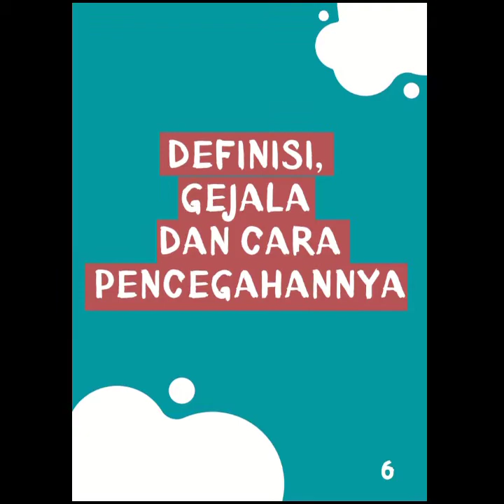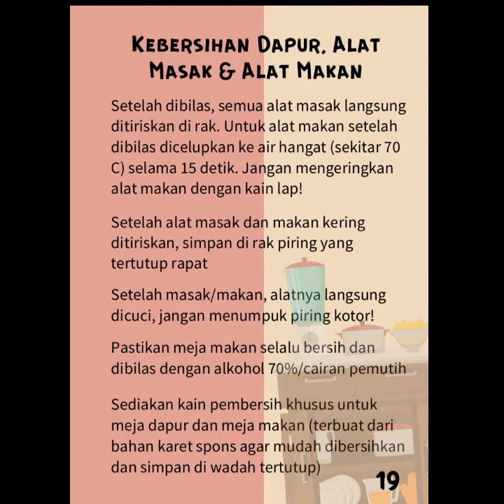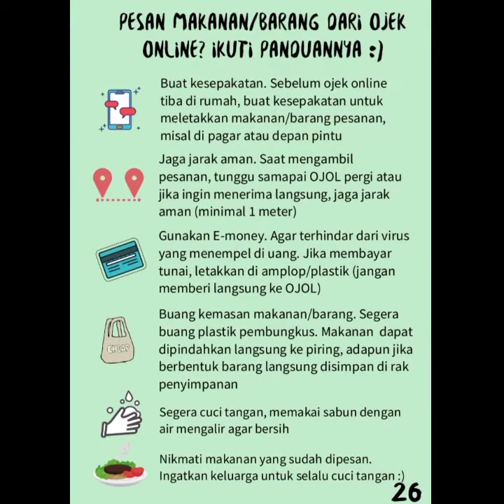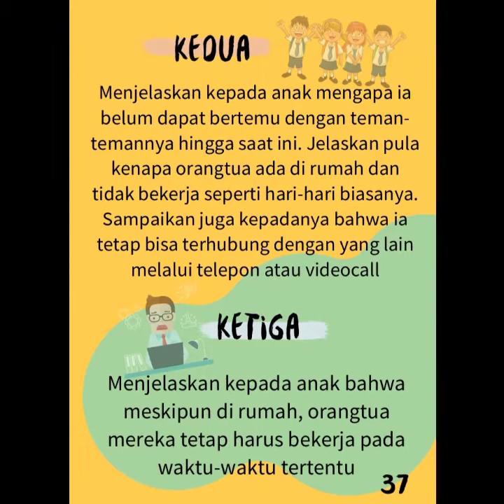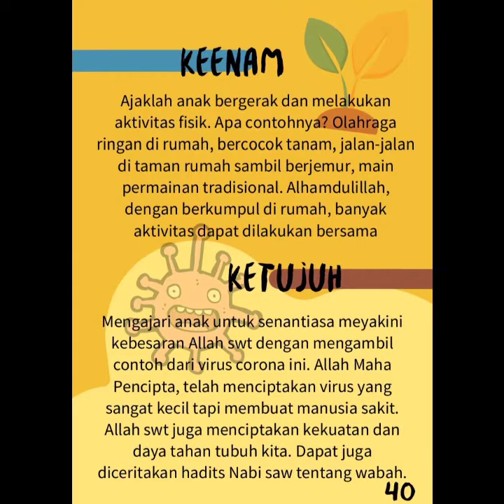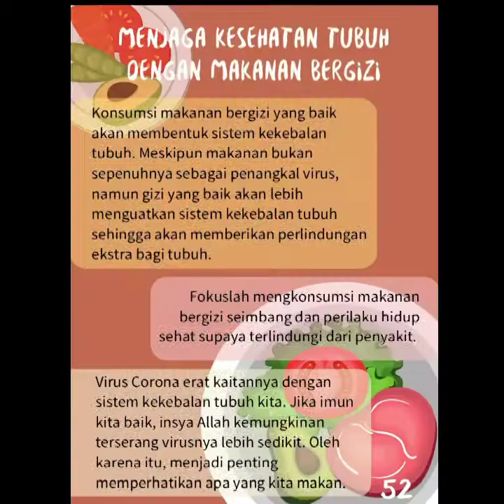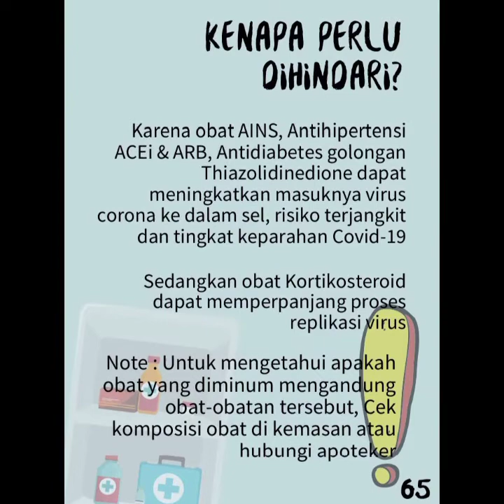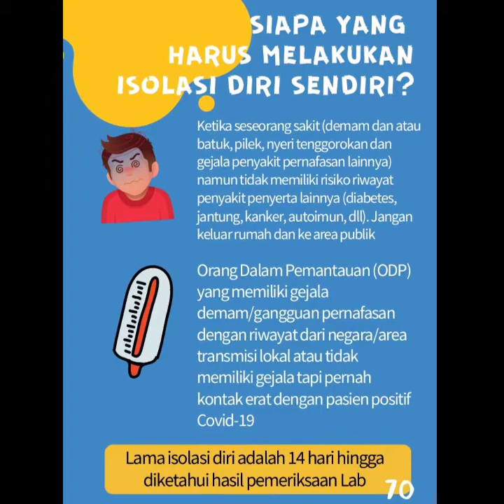Mengenal Covid-19 dan Pencegahannya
Buku kesehatan mandiri untuk kawan di rumah aja